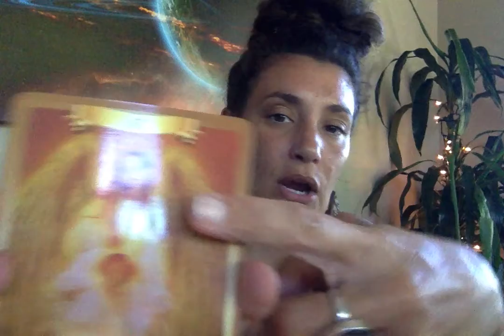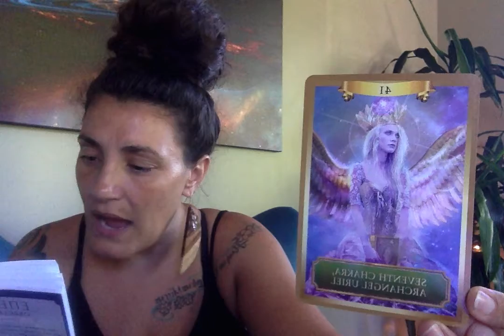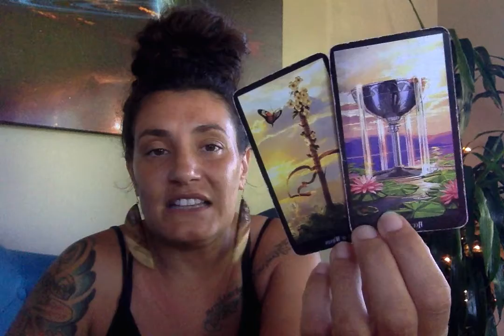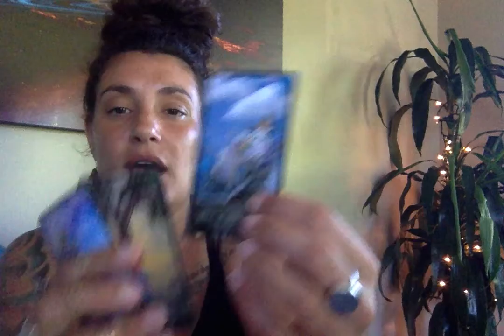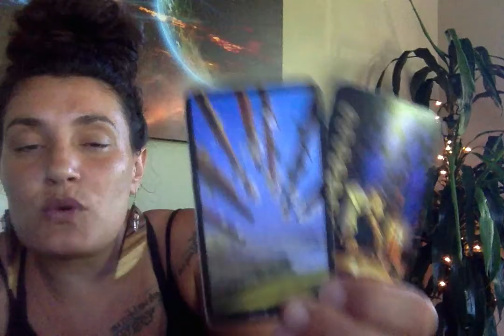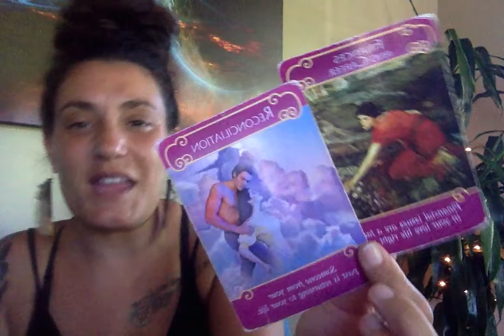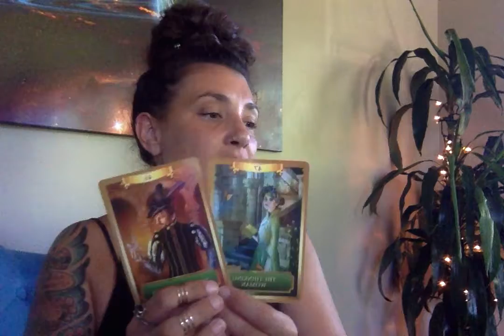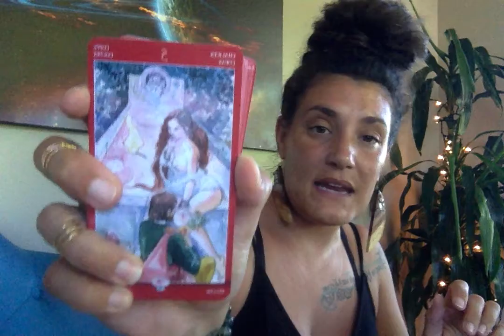SINGLES LOVE READING!! SOMEONE FROM THE PAST IS RETURNING OR SOMEONE NEW IS APPROACHING!!! EXCITING!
Traveling to the Big Island of Hawaii?! My car is available to rent on Turo. Rent it here:

JOIN MY TEXT COMMUNITY TO GET UPDATES & PROMOTIONS!
$25 OFF YOUR FIRST READING WHEN YOU SIGN UP!

Personal Natal Information:
Rising: Aries
Sun: Virgo
Moon: Cancer